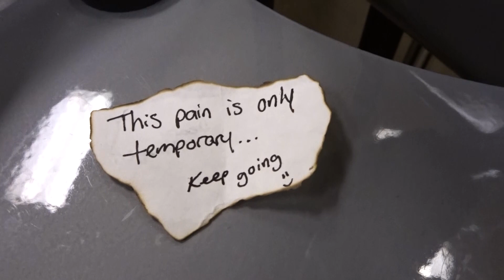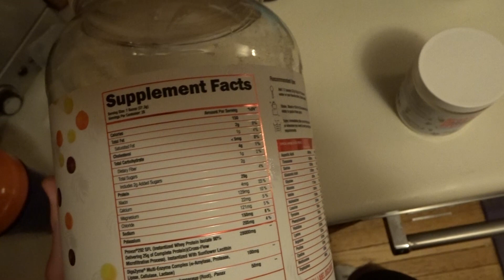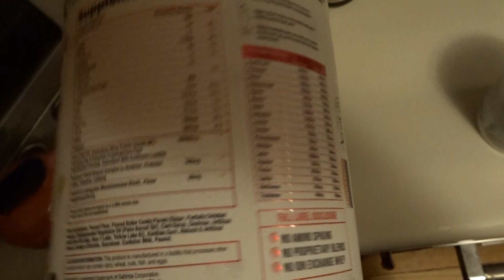Chest & Back Workout | Super Human Protein Review